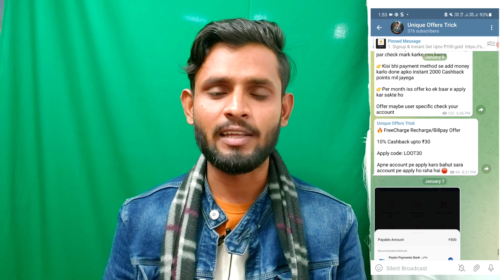Mobikwik Gold Sell Problem 2022 | Mobikwik 1 crore Pently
🖇️ Downlode Coin Dcx And Get Free Rs 100 Bitcoin